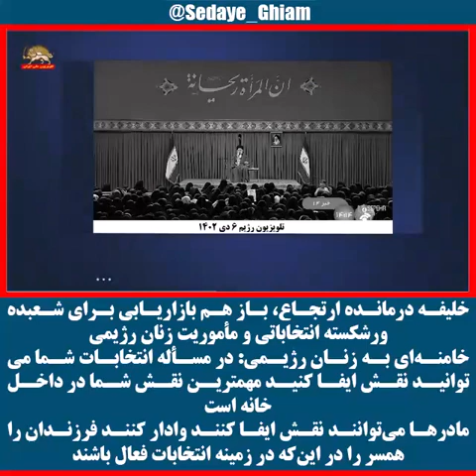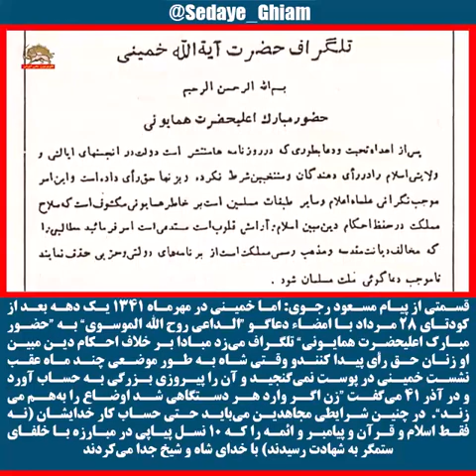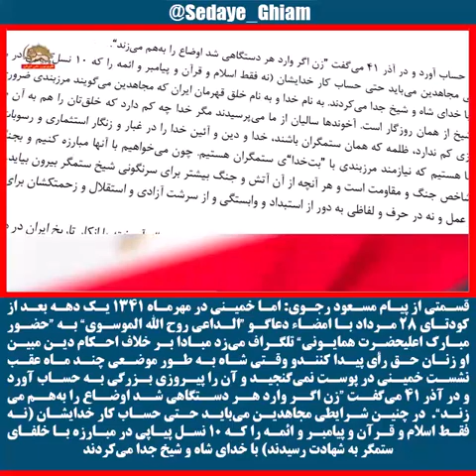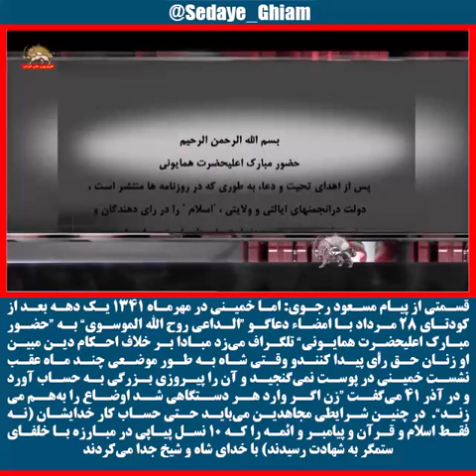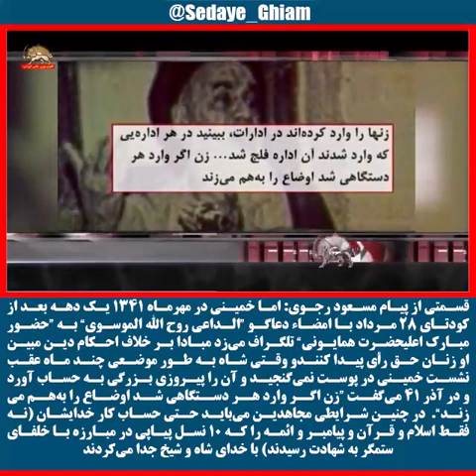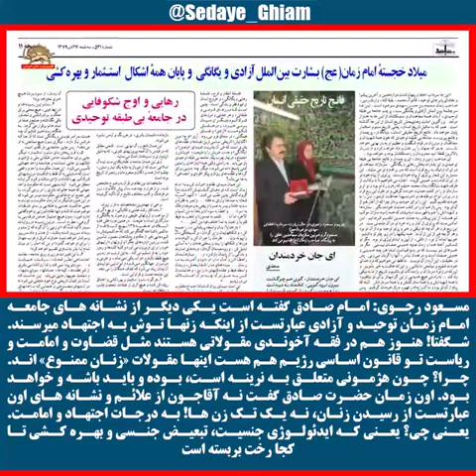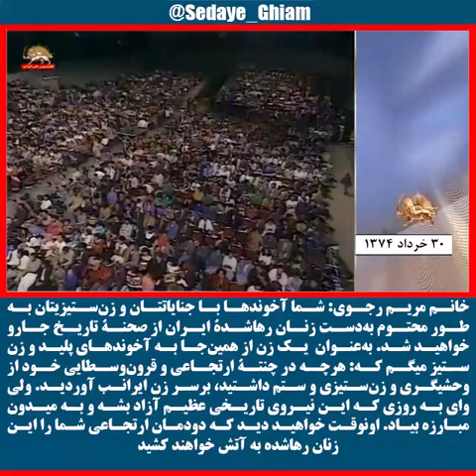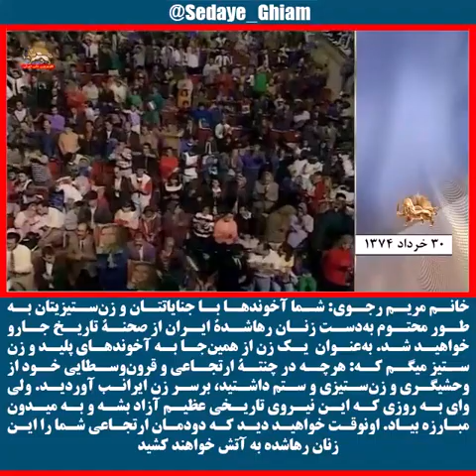خلیفه درمانده ارتجاع باز هم بازاریابی برای شعبده ورشکسته انتخاباتی و مأموریت زنان رژیمی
بازهم بازاریابی برای شعبده ورشکسته انتخاباتی و مأموریت زنان رژیمی در سخنان خلیفه درمانده ارتجاع
خامنه ای:در مسئله انتخابات شما می‌توانید نقش ایفا کنید مهمترین نقش شما در داخل خانه است

مسعود_رجوی: یکی دیگر از کارهای شاه تشکیل سپاه دین بود. شاه در روز اول آبان ۱۳۵۰، همزمان با جشن‌های ۲۵۰۰ سالة شاهنشاهی اعلام کرد که فرمان او در مرداد ماه ۱۳۵۰ برای تشکیل ”سپاه دین“ به مرحلة اجرا گذاشته می‌شود.

مسعود رجوی: امام صادق گفته است یکی دیگر از نشانه های جامعه امام زمان توحید و آزادی عبارتست از اینکه زنها توش به اجتهاد میرسند.
شگفتا!  هنوز هم در فقه آخوندی مقولاتی هستند مثل قضاوت و امامت و ریاست تو قانون  اساسی رژیم هم هست اینها مقولات «زنان ممنوع» اند. چرا؟ چون هژمونی متعلق  به نرینه است، بوده و باید باشه و خواهد بود.
اون  زمان حضرت صادق گفت نه آقاجون از علائم و نشانه های اون عبارتست از رسیدن  زنان، نه یک تک زن ها! به درجات اجتهاد و امامت. یعنی چی؟ یعنی که  ایدئولوژی جنسیت، تبعیض جنسی و بهره کشی تا کجا رخت بربسته است.

خانم مریم_رجوی: شما آخوندها با جنایاتتان و زن‌ستیزیتان به‌طور محتوم به‌دست زنان رها‌شدهٌ ایران از صحنهٌ تاریخ جارو خواهید شد.
به‌عنوان  یک زن از همین‌جا به آخوندهای پلید و زن‌ستیز میگم که: هر‌چه  در چنتهٌ ارتجاعی و قرون‌وسطایی خود از وحشیگری و زن‌ستیزی و ستم داشتید،  بر‌سر زن ایرانب آوردید. ولی وای به روزی که این نیروی تاریخی عظیم آزاد  بشه و به میدون مبارزه بیاد. اونوقت خواهید دید که دودمان ارتجاعی شما را  این زنان رهاشده به آتش خواهند کشید. شما آخوندها با جنایاتتون و زن  ستیزیتون ، این انتخاب رو به‌عمل آورده‌اید و به‌طور محتوم به‌دست زنان  رها‌شدهٌ ایران از صحنهٌ تاریخ جارو خواهید شد.